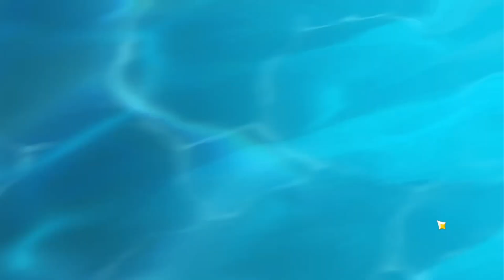Evento - Espejismo de Veluriyam #18 | Genshin Impact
Reveleichon

ChallengeAcceptedEnies + Tu reto

**Tuech**

**Yutubi**